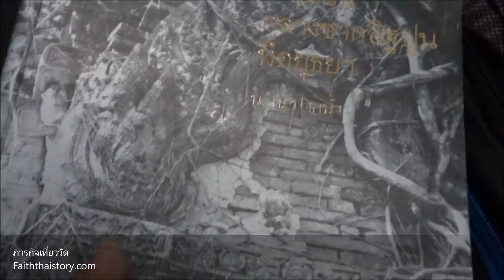เจดีย์ร้างแอบอยู่ริมถนนอู่ทอง อยุธยา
เจดีย์ร้างริมถนนอู่ทอง อยุธยา ใกล้วัดรัตนชัยหรือวัดจีน ก่อนถึงป้อมเพชร